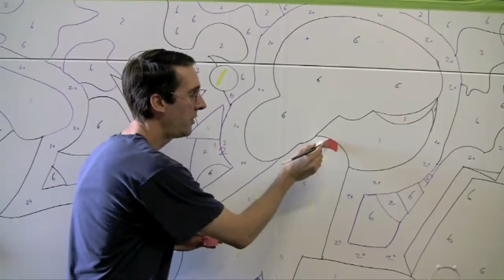Hoover Boys and Girls Club Paint a St. Louis Metro Bus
Stephanie Garvey, the Manager of Special Events and Marketing at Herbert Hoover Boys and Girls Club, and members of her staff gathered at the Veiled Prophet Parade Den (VP organization) on Saturday, August 15th, to create art on the exterior of a Metro Bus.  VP Maids participated as a community service project, working alongside the Club's boys and girls. According to Garvey, the VP den provided a perfect space, out of the elements, and grilled a delicious barbeque lunch for all.

Artistic Director for the Veiled Prophet Parade, Bill Griffin, welcomed the kids to this third annual "happening." The kids work in the same creative space where the floats for the Veiled Prophet Parade (part of the annual "Fair St. Louis") are designed and built.  And everyone seemed delighted with the event and with the results of the work!